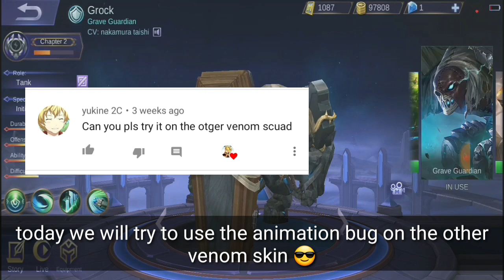Testing the animation bug on the other venom scuad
Mobile legend bang bang is a multiplayer online battle arena (MOBA) gave device for mobile phone

If you never watch some of my dare video or any of my video and wana find more of my video pls click this description

Intro:sha la la (kishomoto)
Backround: NSCR

If you are the original owner and want me to remove the video I will do it imediately just comment sos to inform me pls do not resort to any u necessary copyright strike thank you